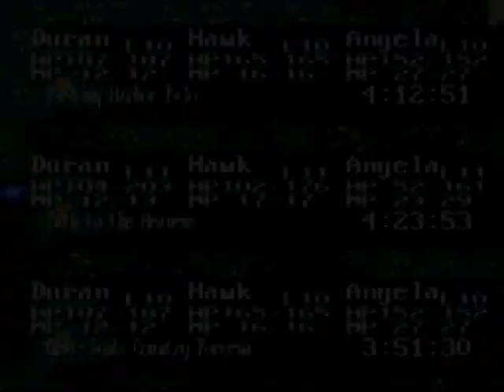Let's Play Seiken Densetsu 3 Part 12 - This Mountain Is Too Big!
Seiken Densetsu 3 (or Legend of Mana 3) was made by Squaresoft and released on the Super Nintendo Entertainment System. (SNES)

I will use some profanity at times, so if you don't like that kind of commentary, you don't need to watch the videos.

After we equip ourselves with new equipment, we start to head up the mountain of Rolante, and try to figure out where we are supposed to go.